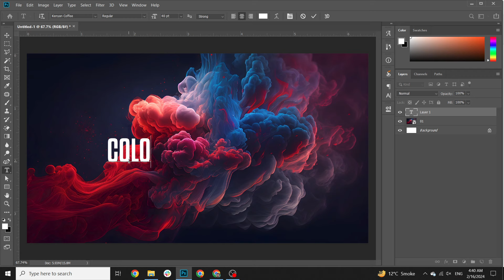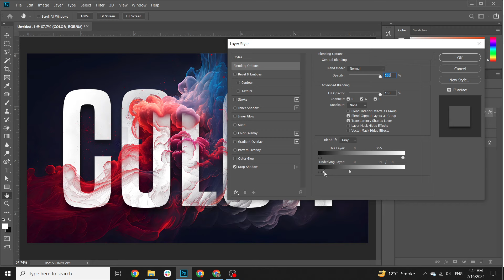Mastering Typography: Text Effect Tutorial in Photoshop 2024 | Step-by-Step Guide | EnougH SouRce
Welcome to the ultimate Typography Text Effect Tutorial for 2024! In this comprehensive Photoshop tutorial, we'll guide you through creating stunning text effects that will elevate your design game. Follow along step-by-step as we explore advanced techniques, tips, and tricks to achieve professional-looking typography.
Level up your design game with captivating typography in Photoshop!  This easy-to-follow tutorial guides you through creating professional-looking text effects in 2024, covering essential techniques and trendy styles. No experience needed!

Here's what awaits you:

Creative text effects: Learn 3 eye-catching techniques like 3D lettering, glitch art, and neon typography.
Step-by-step guidance: Clear instructions with easy-to-follow actions ensure your success.
Beginner-friendly: No prior knowledge required, perfect for anyone wanting to enhance their design skills. ✨
Time-saving tips: Work smarter, not harder, with valuable shortcuts and best practices. ⚡
Bonus resources: Download free resources like textures and fonts to elevate your projects.
Don't miss out! Start designing stunning text effects TODAY!

🔍 Topics Covered:

Basics of Typography in Photoshop
Creative Text Manipulation
Advanced Layer Styles and Effects
Customizing Fonts for Impact
Pro Tips for Design Consistency
🖌️ Whether you're a beginner or seasoned designer, this tutorial is tailored to enhance your skills and bring your text designs to the next level. Grab your creativity and let's dive in!

Typography tutorial,
Typography mastery,
Creative text manipulation,
Advanced layer styles,
Photoshop techniques,
Design consistency,
Photoshop text effects,
typography tutorial,
photoshop tutorial,
text effects photoshop,
3d text effect,
glitch text effect,
neon text effect,
beginner photoshop tutorial,